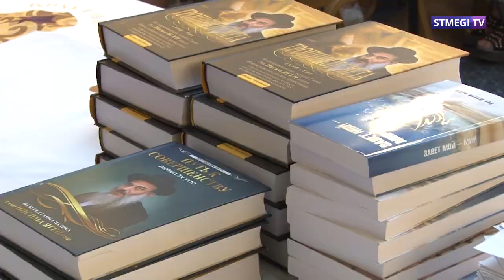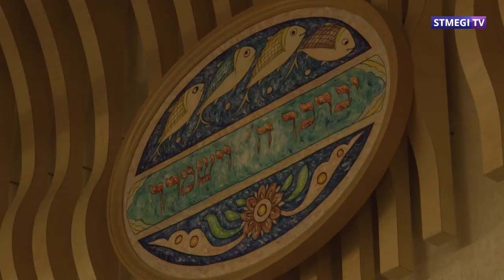Лекция рава Ронена Шаулова в Москве